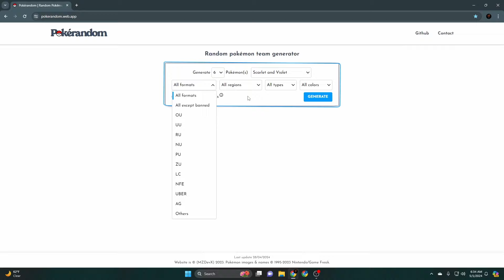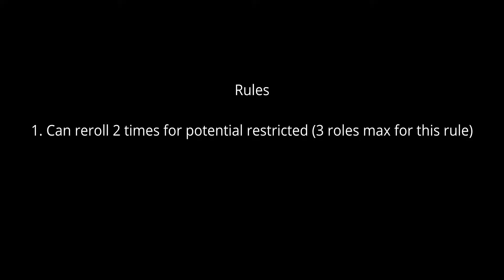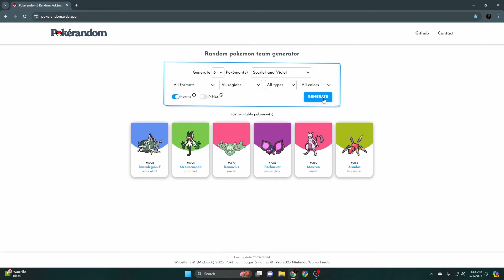This Challenge Almost Broke Me | VGC Challenges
It's The Average Gamer signing on for another Pokemon VGC Challenges video. As the first challenge in Regulation G being our first restricted format, I wanted this challenge to be a little different. We are letting Arceus determine our team by pulling out the random generator. Let's just say this is a video you don't want to miss with some solid games and a lot of rage.

Team Code: No Longer Available
Chapters:
0:00 Intro and Random Generator
2:47 Team Explanation
9:24 Game 1
23:08 Game 2
31:24 Game 3
38:54 Game 4
44:34 Game 5